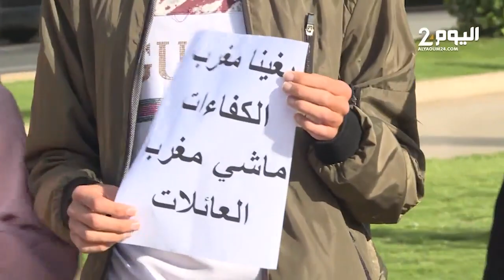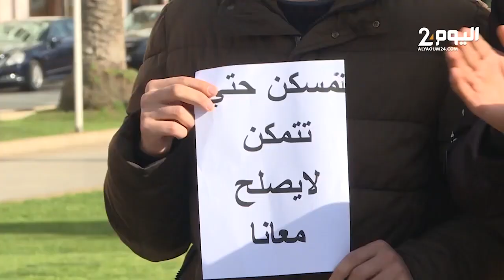الراسبون في امتحان المحاماة يعودون للاحتجاج أمام البرلمان